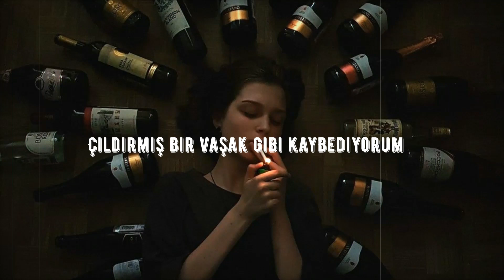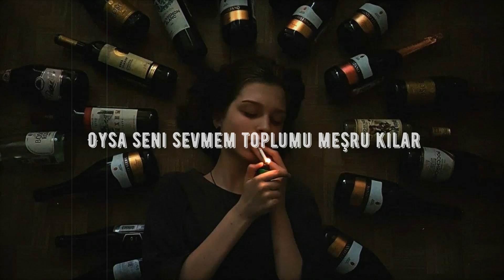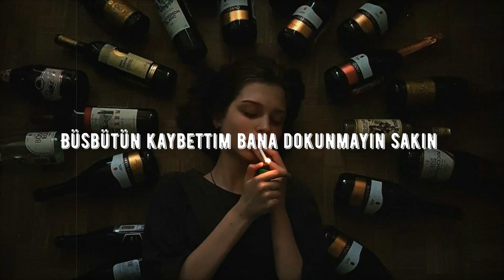Bağzıları - Zaten Kırılmış Bir Kızsın (akustik)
spotify playlistlerimi takip edebilirsiniz ;

sözleri:
Çıldırmış bir vaşak gibi
Kaybediyorum
Artık seni bir çiçek yerine
Kopartmak istiyorum
İşte indim sahneden
Öpüyorum ağzından

Büsbütün kaybettim
Bana dokunmayın sakın
Bunların düzenine sokayım

Oysa seni sevmem toplumu meşru kılar
Ve gitmen beni dile indirger sevgilim
Zaten kırılmış bir kızsın
Dövülmüş bir av

Büsbütün kaybettim
Bana dokunmayın sakın
Bunların düzenine sokayım

Ayakkabılarını kapımın önünde görmeyi istiyorum!
Çünkü bu, çünkü bu
Seni seviyorumun içine nal salmak demektir
İnanmazsın bir taşra kurmuşlar
Aynı bize bakıyor
Bir yanım Asaf Halet söylüyor diğer yanım fabrika
Bir şiiri birkaç kalemle yazmak lazımdı geliyor bana

Bugün Bugün yepyeni bir imparatorluk öğreniyorum
Ekmeğin ağırlığında
Yeni bir imparatorluk
Örneğin Gül dönüyor bir beygiri tasfiye ediyor şair
Arapça Akdeniz diyor ben
Aynadan dönüyorum sana
Aynadan
Benden dönmüyor

Büsbütün kaybettim
Bana dokunmayın sakın
Bunların düzenine sokayım